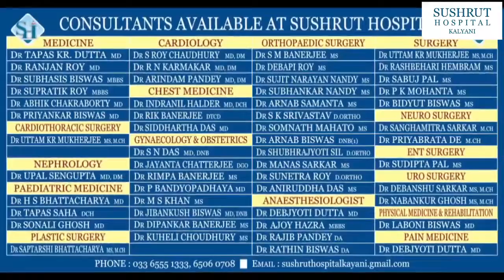কল্যাণী বিশ্ববিদ্যালয়ের বিদ্যাসাগর সভাগৃহে উদ্বোধন হল